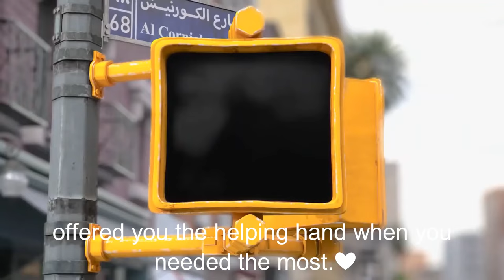A Moving Story About Gratitude 💓💓 Morals & Values for Kids {Must Watch}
(watch until the end Help Others Value humanity and Time Must Watch

This is a small video with one small moment of truth where one man Billy is familiar with the value of time and shows gratitude approximately lifestyles with the aid of helping others whilst he can!